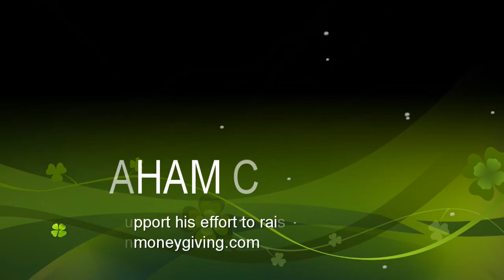Graham Cox's Motor Neurone Disease Fundraising Chatsworth Walk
My name is Graham Cox and I’d like to raise funds to support research on Motor Neurone Disease at Oxford University’/.yhs Nuffield Department of Clinical Neurosciences.

On Saturday 17 June, around the site of Sir Joseph Paxton’s glasshouse at Chatsworth and during the Kennel Club’s Gundog Working Tests, I am going to walk-up, crook in hand and with my golden retriever Field Trial Champion Holway Martina of Wydcombe at my side, for as long as I am able. It will, whatever else, be demanding because I have no idea how long I might by then be able to keep going, still less the distance I might cover.  Already I find my crook vital to any progress I am able to make.

Unfortunately Graham wasn't well enough to walk, so The Duchess of Devonshire, Joan Hayes and John Halstead did a walk, which was filmed.

Please click on the link below for more information.